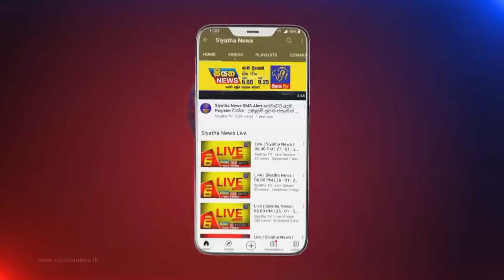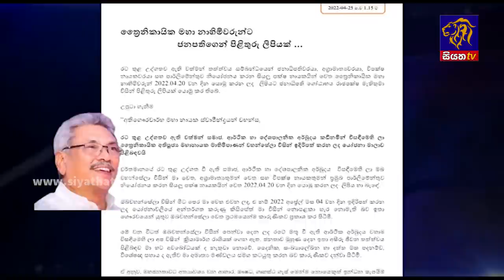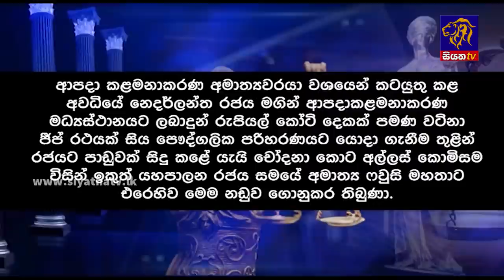Siyatha News | 06.00 AM | 30 - 04 - 2022